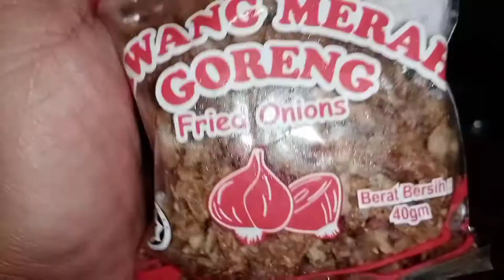COOKING I MASAK CARA BUJANG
Teknik ninja memasak cara bujang.
Untuk keadaan kecemasan bila lapar waktu malam.